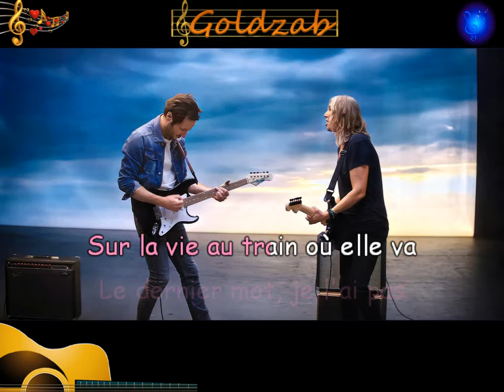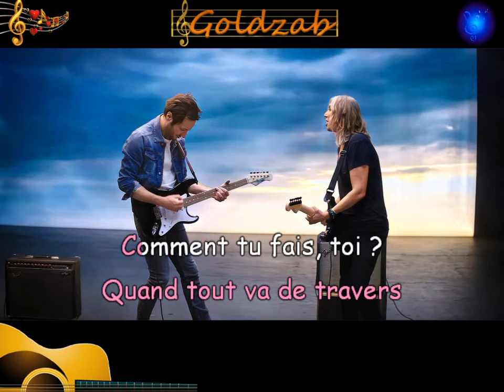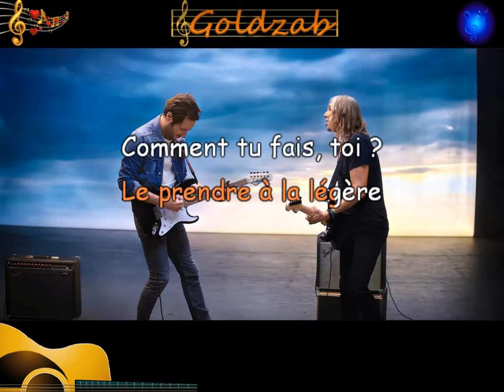Karaoké Vianney et Zazie - Comment on fait